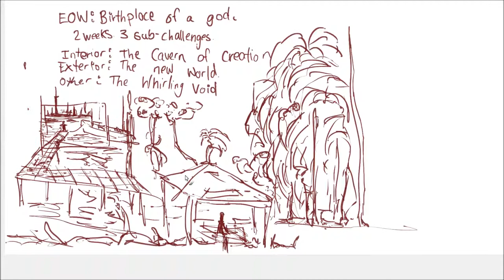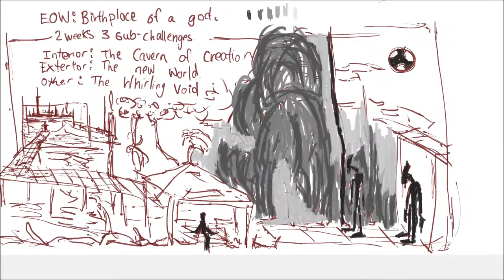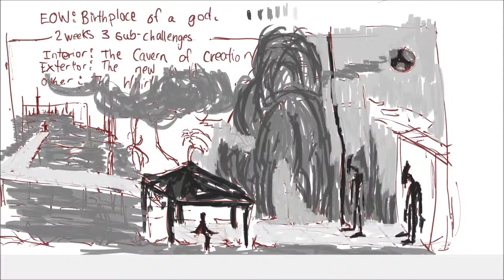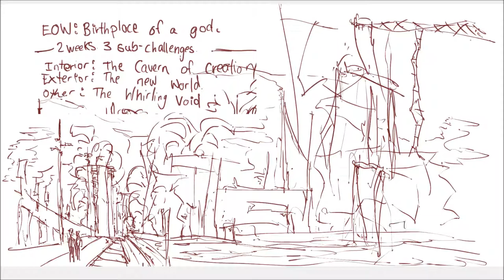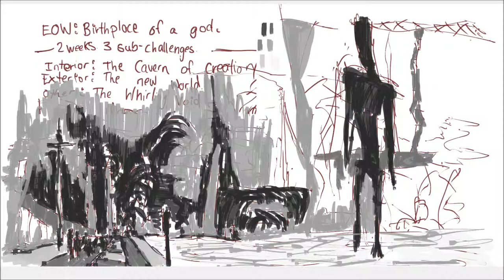EOW: Birth of a God - concept art ideas